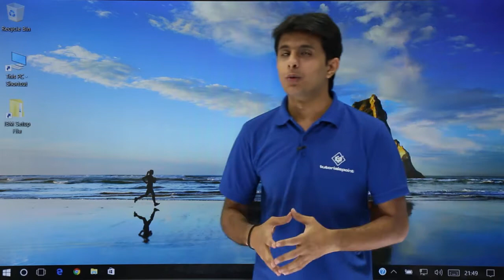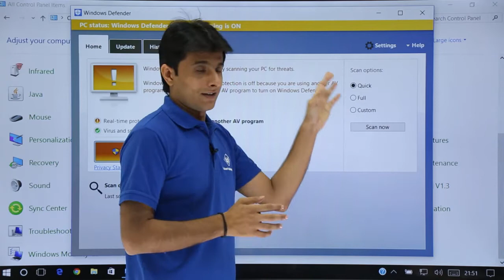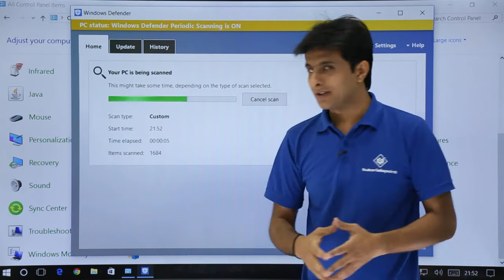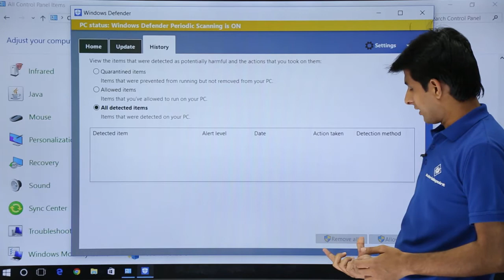Windows 10 - Security